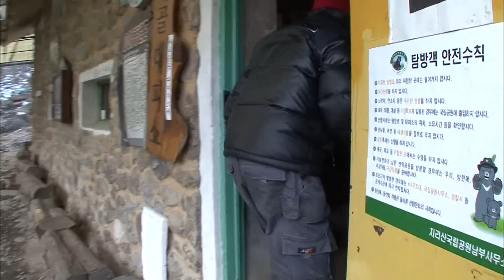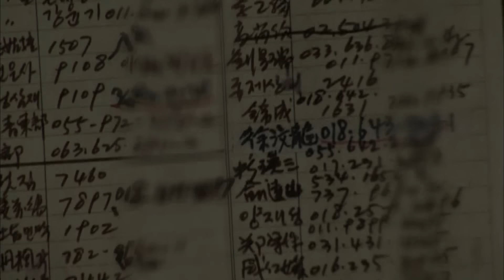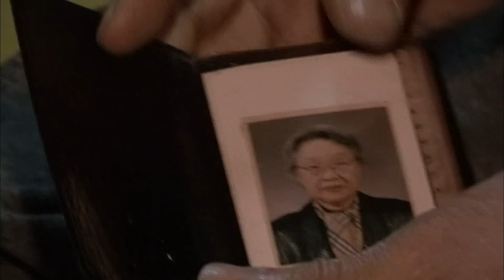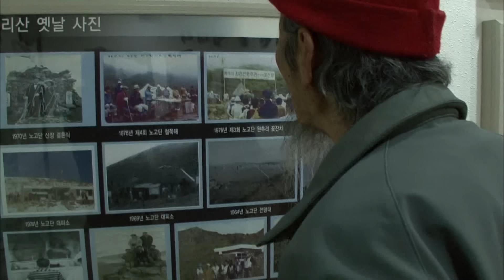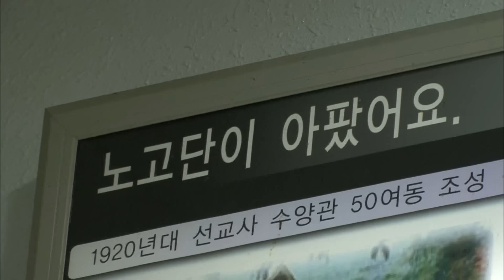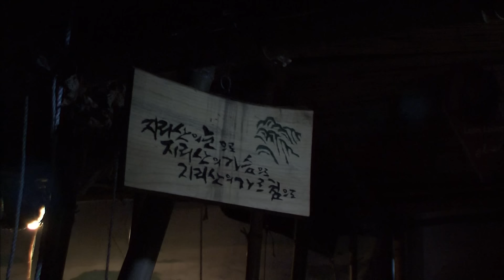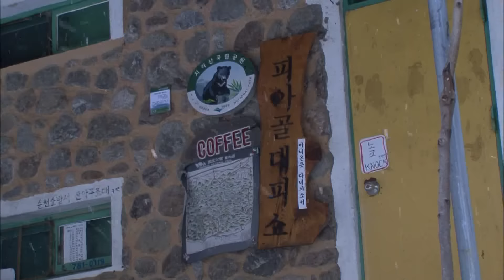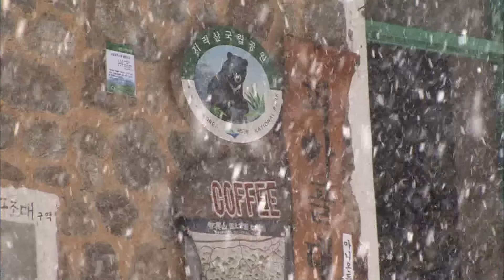”이젠 늙었다고 나가라네“ 죽어도 지리산에서 죽고 싶었던 사람, 40년 동안 산을 지키는데 인생을 바친 지리산 마지막 산장지기의 하산ㅣ국립공원 1호 산장지기ㅣ#EBS다큐컬렉션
산을 위해 반평생을 바친 지리산 역사의 살아 있는 전설, 함태식 옹. 지리산이 국립공원으로 지정되고 방치된 무인산장에 자청해 들어갔던 그.

그가 1972년에 산장지기로 있었던 노고단 산장을 다시 찾았다. 그 곳에서 발견되는 그의 역사적 발자취. 그는 죽을 때까지 이 지리산과 함께하고 싶다고 한다.

※ 이 영상은 2009년 2월 2일에 방송된 ‹다큐 인 - 피아골, 산장지기의 마지막 겨울›의 일부입니다.